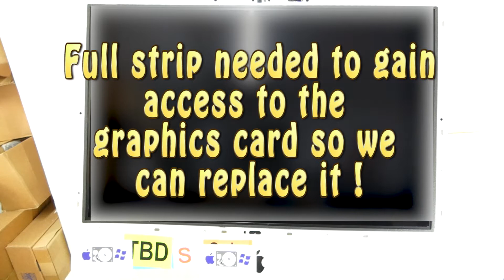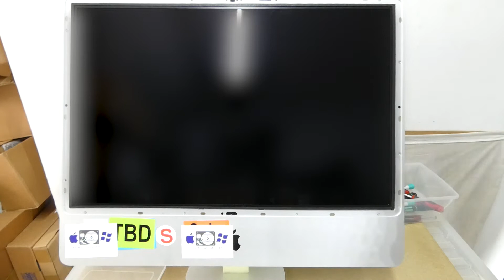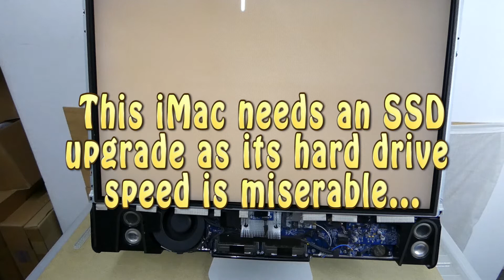24" Apple iMac Graphics Repair | Apple Repair Wirral | Computer Repair | Data Recovery Merseyside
If you need Apple Computer repair, Windows Computer repair or Professional Data Recovery, then call Heswall Computers - 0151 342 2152